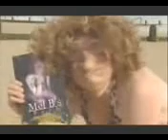Bo selecta: mel b's day